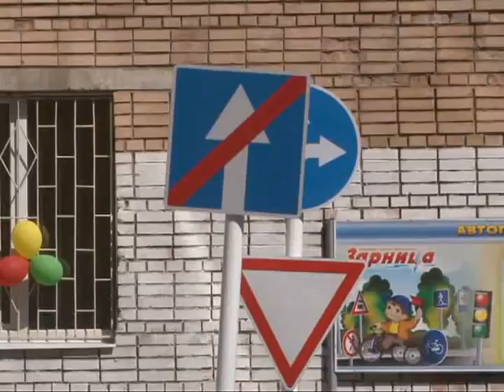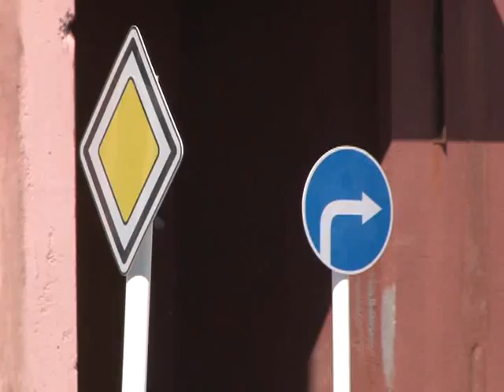К 1 сентября готовы